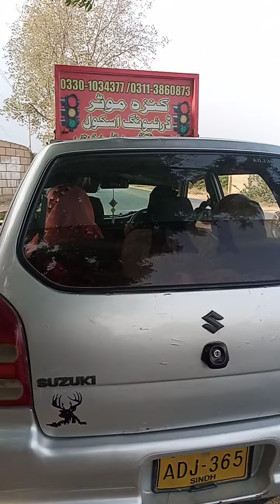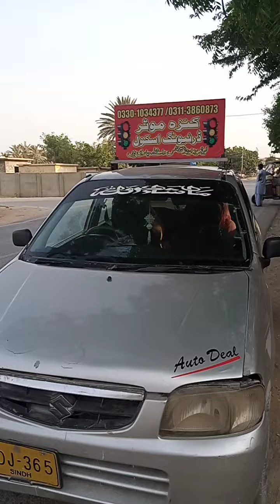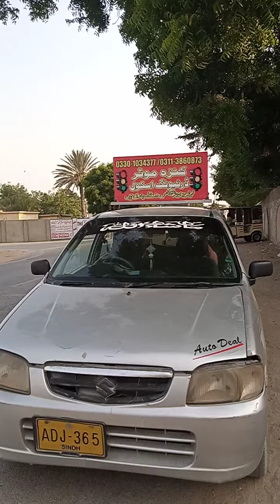June 26, 2024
ڈرائیونگ ٹیسٹ